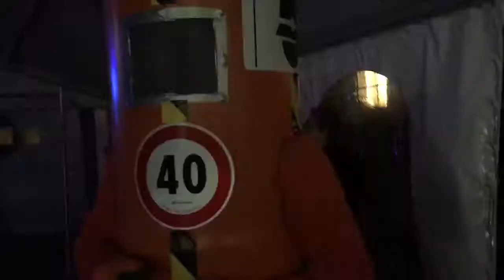Giovedì Grasso Ivrea 2017 Radio Gran Paradiso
Giovedì Grasso 23 Febbraio 2017 a Ivrea Area 54 Aranceri della Morte con Radio Gran Paradiso